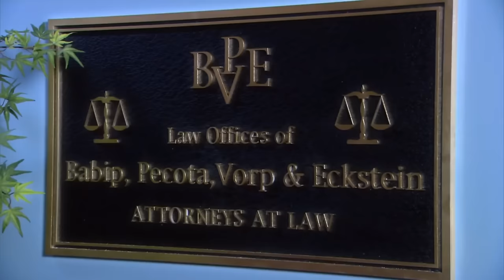Ron Writes A Will | Parks and Recreation | Comedy Bites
Ben - 'What are these weird symbols?'

Rob - 'The man who kills me will know;

Season 6, Episode 5 'Leslie deals with a minor scandal; Tom tries to impress a woman; Ben talks Ron into preparing a will.'